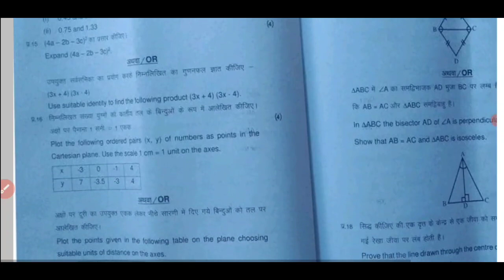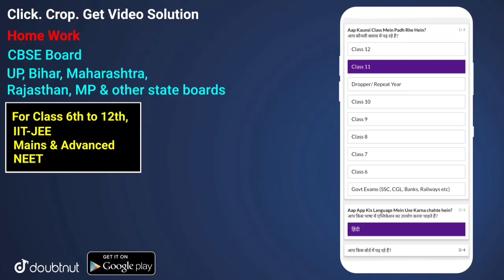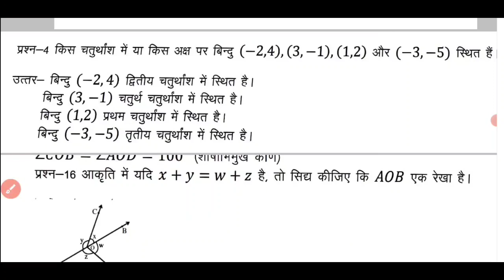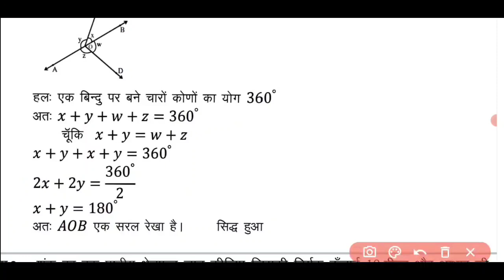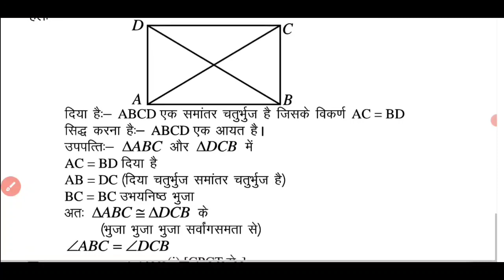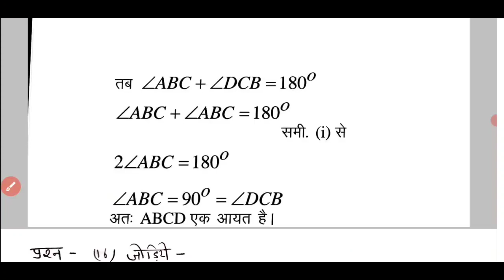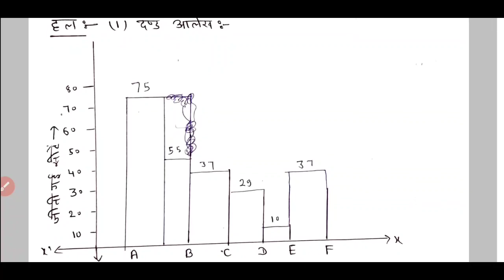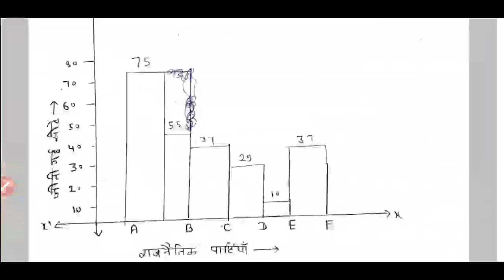Class 9th Maths Paper set - A full solution🔥🔥🔥 कक्षा 9वी गणित वार्षिक पेपर सेट ए संपूर्ण हल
More Features :
1) Saari important books milengi solved video solutions ke saath
2) Previous year papers, Important PDFs, Question Bank
3) Crash Course, Mock Tests, Quiz
4) India's biggest student's community
& much more

3 Crore se zyada bachho ka bharosa!!"